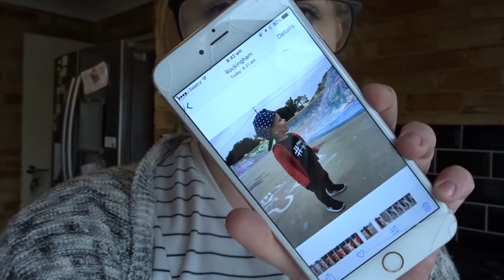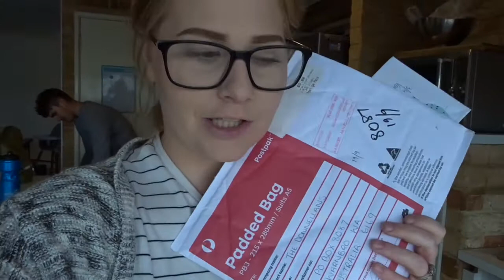TODDLER SKATEPARK PHOTOSHOOT & BAD HOUSE WIFE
As a Youtube and Instagram mum I have to work out the balance of both! Today we went exploring to a new skatepark full of amazing graffiti for Frederick little photoshoot. Who knew photographing a toddler would be hard

Warnbro WA
Australia 6169